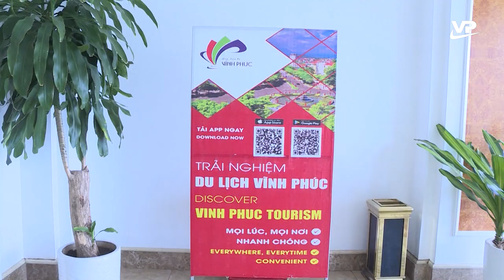Thời sự 11h30 ngày 8/1/2024